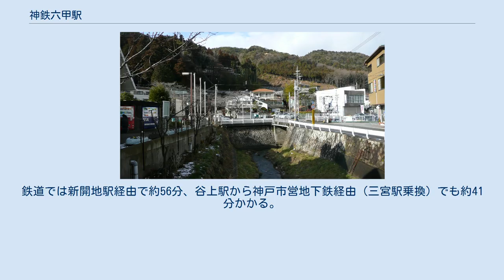神鉄六甲駅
駅前風景 神鉄六甲駅（しんてつろっこうえき）は、兵庫県神戸市北区有野町唐櫃字種池にある、神戸電鉄有馬線の駅。
標高323m。
 阪急電鉄の六甲駅（灘区）とは、六甲山を隔てて直線でも7km以上離れている。
駅舎は山小屋風で下りホーム側有馬口寄りにあり、上りホームへは構内踏切で連絡している。
 沿線光ネットワークに接続された駅務遠隔システムが導入されており、センター駅から自動券売機、自動改札機、自動精算機、TVカメラ、インターホン、シャッターが遠隔操作される。
そのため駅員巡回駅となっており、構内売店も設けられていない。
以前は駅近辺の商店で割引乗車券等の委託販売を実施していたが、2009年11月時点では行われていない。
 住宅が多い。
 同名の阪急電鉄神戸本線にある六甲駅とは、六甲山を隔てて南に約7キロ、徒歩で実に約4時間半（シュラインロード・アイスロード経由）かかる。
鉄道では新開地駅経由で約56分、谷上駅から神戸市営地下鉄経由（三宮駅乗換）でも約41分かかる。
同名だからといって乗り換えようとしないよう注意が必要である。